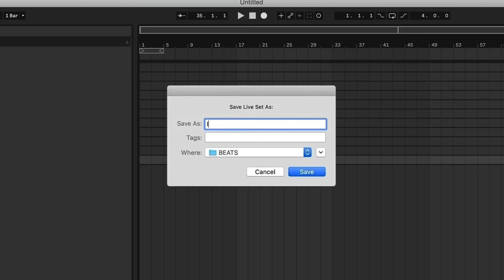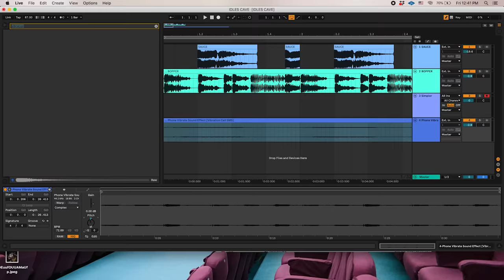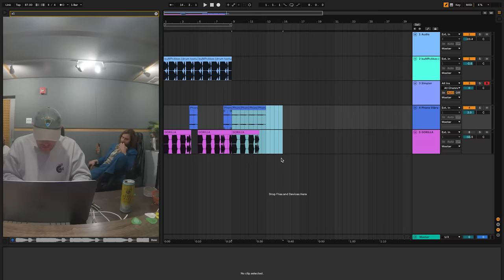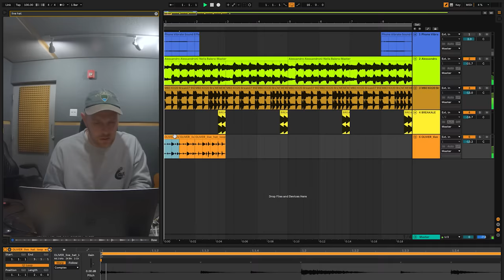KENNY BEATS & IDLES FREESTYLE | The Cave: Season 3 - Episode 10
Attic Chronicles 12/10/21… Hello my readers. Where was I? Oh, right. So I had been flying on the back of the 808 demigod that looked like Kenny Beats with my cat on my shoulder and I had realized that the gigantic, bejeweled piano beneath me was actually the instrument of God and that God was invisibly playing out the time and space of our reality. I had decided in a blind rage to release my grip and drop down thousands of feet to my own death so that I could land on one of the piano keys and alter the nature of existence for all of posterity. As I tumbled through the air I wondered if perhaps I had made the wrong decision. I thought to myself, I must actually look stupid as fuck falling through the sky right now. I have no parachute, I’m just going to immediately explode on impact. But maybe that’s worth it? Probably not. God’s plan was actually going just fine so far. My life was pretty good when I think about it. Why couldn’t I just enjoy it? It was God’s plan, after all, that led me to Kenny’s attic in the first place. I reached terminal velocity just a few hundred feet before hitting the surface. My cat was still on my shoulder. It looked at me and shrugged. Then a calm came over me. I confronted my own mortality and accepted it. My body landed on one of the keys. A sound so pure, so sweet and soothing, emanated from the piano. It was like an angel hugging me, cradling my head in its fluffy wings. I felt what it was like back in the womb. I felt my first laugh, my first cry. This moment seemed to last a lifetime in itself, but I never tired of the sound. It was the most beautiful thing I had ever heard, and it only grew richer as it continued to reverberate through my soul. Then my body exploded and all my bones shattered. The last thing I felt was my cat scampering off of my shoulder, completely unscathed. Then everything went dark.

Animations by @sirasounds + @drewpulig